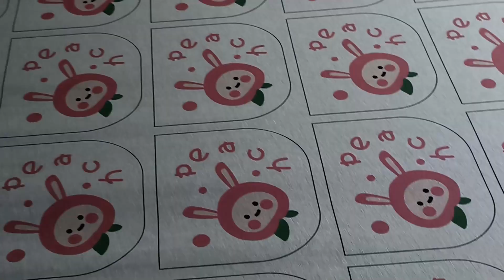32 Ricoh G6 heads digital textile printer 610 sqm per hour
32 Ricoh G6 heads digital textile printer 610 sqm per hour